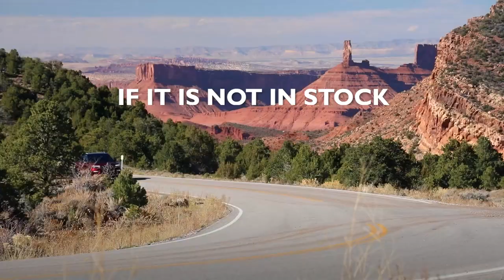Jerry Ulm CDJR Tampa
2022 Jeep Grand Cherokee

Looking for a great car buying experience in the St. Petersburg  FL area? Want a reliable Jeep? Come over to Jerry Ulm CDJR near Brandon  FL. Our friendly staff is ready to help you drive away in the car that you deserve. Jerry Ulm CDJR has one of the most extensive Jeep inventory and selection to fit your budget and needs.  Our staff is a group of dedicated and trained experts when it comes to new or used Jeep. Come visit us out today and see why Jerry Ulm CDJR is the top Jeep dealership in the St. Petersburg  FL area today!